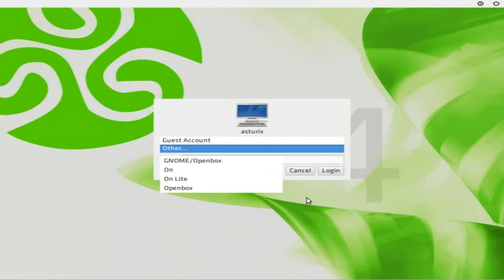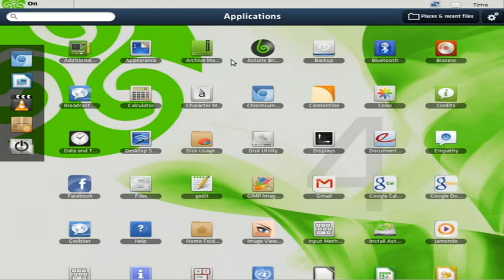Asturix 4 OS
عرض بسيط لتوزيعة استوريكس المجانية، من الاصدار الرابع..
استوريكس من  توزيعات جنو\لينكس مبنية على توزيعة اوبونتو تأسست في عام 2008. على يد ليويس ايفان كويندي الهاكر الذي كان يبلغ من العمر 15 حتى بدأ مشروع بناء هذا النظام. و من اسبانيا يقوم فريق العمل حتى الان في دعم هذه التوزيعة.
يمكن تحميل النظام مجاناً و متابعة ما يتعلق بالتوزيعة في موقع استوريكس الرسمي

Asturix the free distro, Version IV ..
Asturix known as one of the GNU \ Linux distros based on Ubuntu was founded in 2008. Luis Iván Cuende a hacker, who was at the age of 15 until he began a project to build such a system. And from Spain the team so far in support of this distribution.